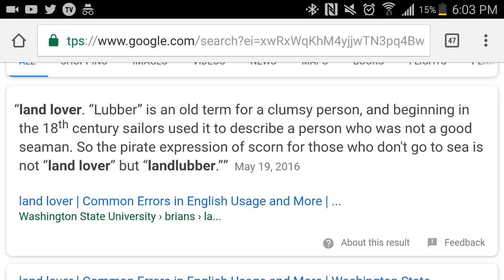Mandela Effect? (Land Lover Or Landlubber?)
Hey, which do you remember?  Land Lover Or Landlubber?  That is my question for this video.  God bless!